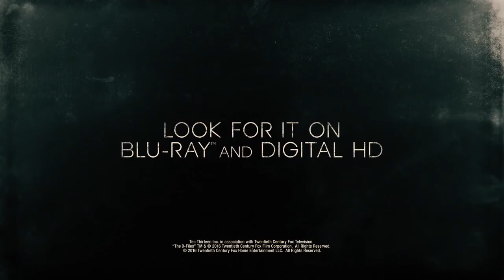The X-Files: Season 10 (Home Video Promo)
Season 10 of The X-Files is available June 14, 2016 on DVD and Blu-ray.